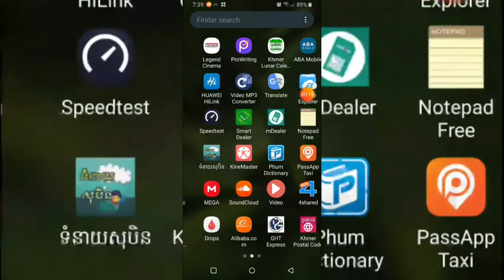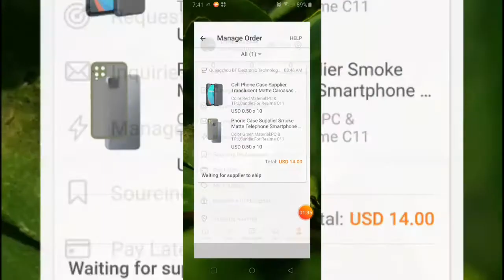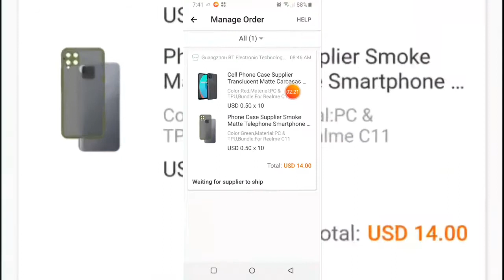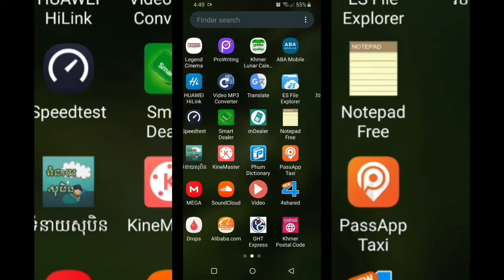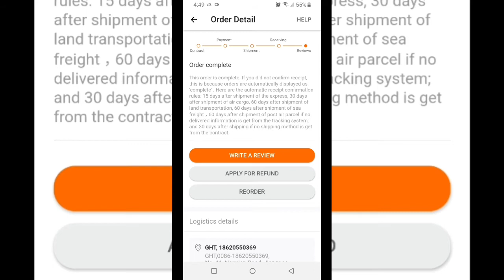How to make order From China using GHT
-ចូលរួមគាំទ្រតាមទឹកចឹត្តលេីទំព័រខ្ញុំតាមរយះ:
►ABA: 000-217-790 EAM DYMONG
-Follows me:
►Sent Me Packages to use in my video
Address:
Name: DYMONG EAM
Address: #78, Chom Ron Phal, Phnom Penh
Zip Code:12000
Country: Cambodia